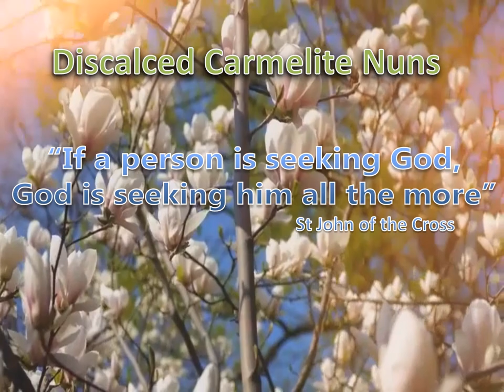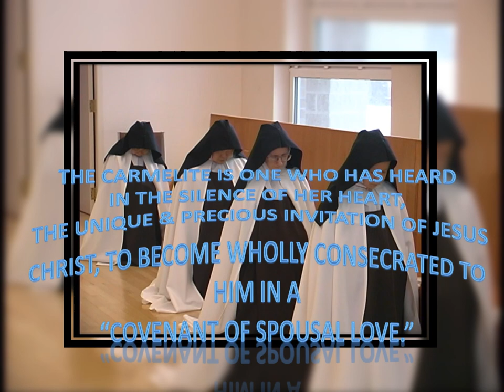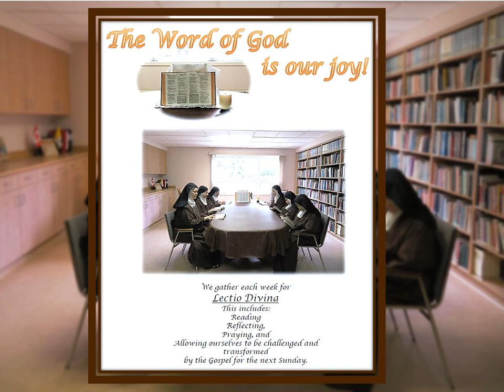VocationVideo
Carmelite nuns vocation
Opening motion clip by Videezy
Music played by Fr Ray